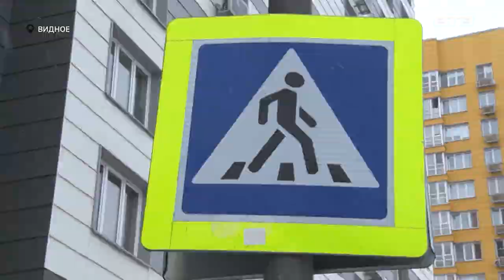ПЕШЕХОДНАЯ ПРОГУЛКА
Сотрудники Госавтоинспекции Ленинского округа провели лекцию и практическое занятие в Видновской гимназии, для того чтобы научить детей правильно переходить проезжую часть. Более подробно расскажет наш корреспондент Юлия Стафёрова.